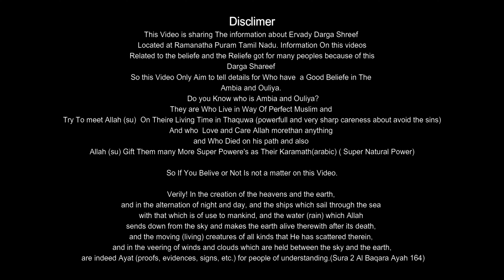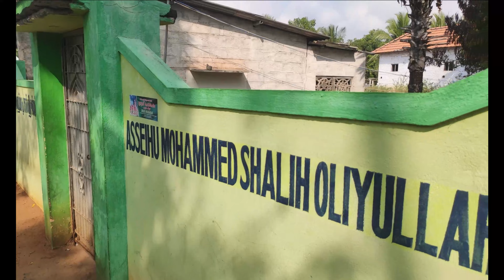Ervady Darga Do You Know About This? |ഏർവാടിയിൽ പോകുന്നവർ അറിയാൻ ഇത് കാണാതെ പോകരുത് പണികിട്ടും |SK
ആൾസോലുഷൻ  പോർട്ടൽ എന്ന മലയാളത്തിൽ ടെക്നോളജി ന്യൂസുകളും പുതുപുത്തൻ ആപ്പുകളും ഒക്കെ പങ്കു വെക്കുന്ന ഒരു കിടിലൻ ടെക് ചാനലിൽ  ആണ്  നിങ്ങൾ ഉള്ളത്.
മലയാളം മാതൃഭാഷയായായ മലയാളികൾക്കായി ഉള്ള ഒരു സൂപ്പർ ടെക് ചാനൽ. ഇനിയും സബ്സ്ക്രൈബ് ചെയ്തില്ലെങ്കിൽ നഷ്ടമാണ്.

All Solution Portal is a wonderful Malayalam Tech channel for share knowledge to the world.
Malayalam Tech channels is more and more available in YouTube and google search. but we are keeping the quality our content always. sharing knowledge caring people.

(I want Join Your ITWorld Whatsapp Group what I Do?)